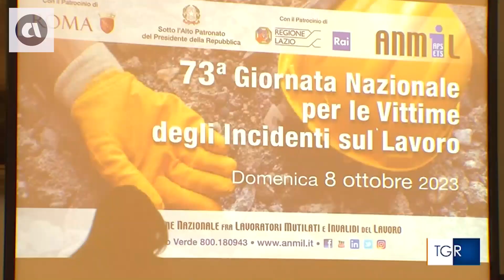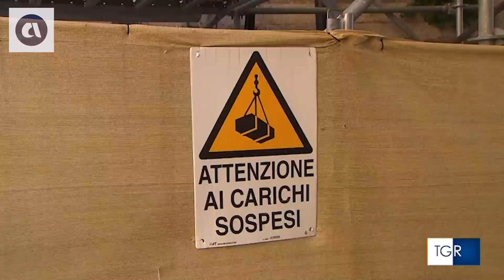Open data Inail agosto 2023: andamento degli infortuni nel Lazio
Fonte: Tgr Lazio h.14:00 dell'8 ottobre 2023 - Rai 3